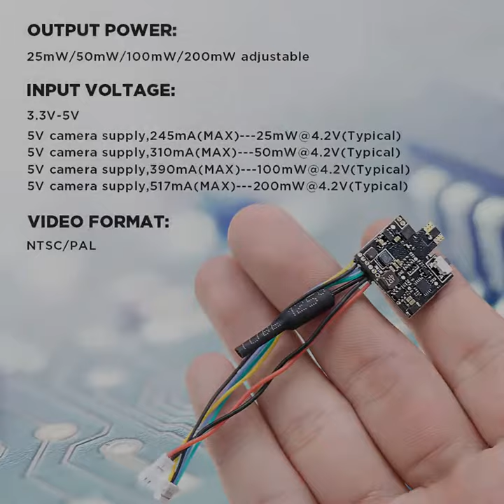Eachine ATX03S 5.8GHz 40CH 25mW/50mw/200mW Switchable FPV Transmitter Smart Audio With Microphone fo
Eachine ATX03S 5.8GHz 40CH 25mW/50mw/200mW Switchable FPV Transmitter Smart Audio With Microphone for RC Drone
Eachine ATX03S 5.8GHz 40CH 25mW/50mw/200mW Switchable FPV Transmitter Smart Audio for RC Drone

Description:
Brand name: Eachine
Item name: ATX03S Mini FPV Transmitter
Output power: 25mW/50mW/100mW/200mW adjustable
Input voltage: 3.3V-5V
5V camera supply, 245mA(MAX) 25mW@4.2V (Typical)
5V camera supply, 310mA(MAX) 50mW@4.2V (Typical)
5V camera supply, 390mA(MAX) 100mW@4.2V (Typical)
5V camera supply, 517mA(MAX) 200mW@4.2V(Typical)
Video format: NTSC/PAL
Antenna dimensions: 55mm X 2mm diameter
Antenna: IPEX
Frequency: 5.8GHz 5 bands 40 channels
Size: 1916mm(LW)
Weight: 2.959

Features:
* Support 0.01mw Parameter-adjusting Mode.
* 25mW, 50mW, 100mW and 200mW power switchable.
* One button frequency and power setup.
* OSD configuration using smart audio.
* With mic.
Button control channel select mode Channel select
Select 8 channels by simple short presses.
Green LED light on stands for CH1,short presses to change 8 channels sequentially.
For CH2/3/4/5/6/7/8, Green LED flicker once it won't light on
Notice: Green LED only light on for CH1.
Band Select
Press button for 2s,Red LED will flicker,then short presses to select 5 band A/B/E/F/r sequentially.
Notice: Red LED1 only light on for Band A.
Power select
Press button for 4s,Blue LED will flicker,then short presses to select power 25mW/50mW/100mW/200mW sequentially. For 50mW/100mW/200mW, Blue LED flicker once, it won't light on
Notice: Blue LED only light on for 25mW.
Pit Mode(0.01mW)
While in Pit Mode you can change channels and set power levels, but none of these changes will take effect until you quit Pit Mode. By default, Pit Mode will send a very weak signal

Package included:
1 X FPV Transmitter
1 X IPEX antenna
1 X Cable
1 X Instruction